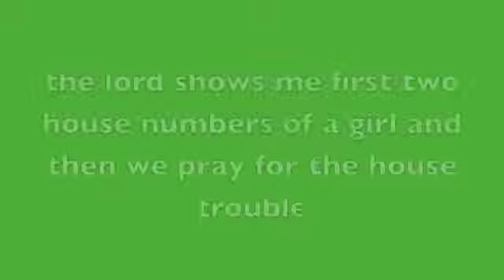word of knowedge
Dallas Revival Center / Pastor Steve Sterling